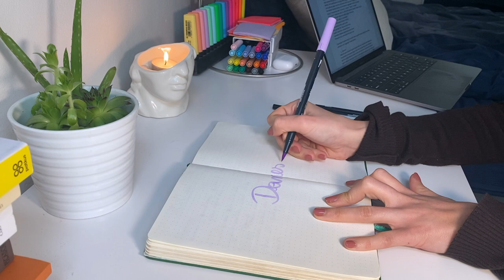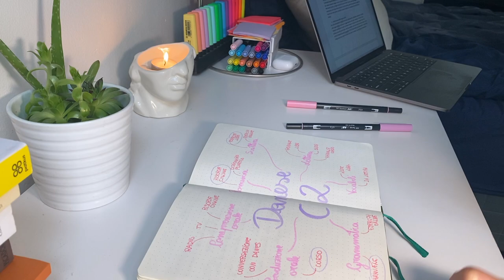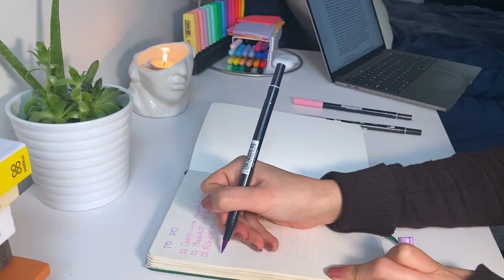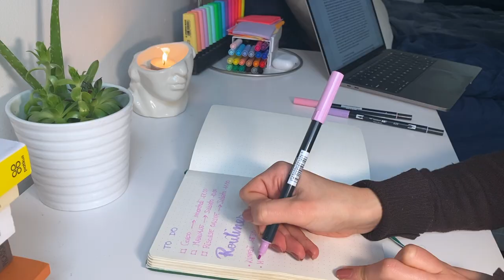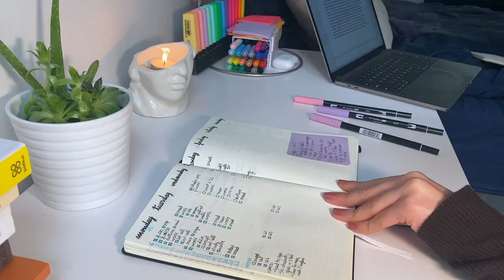Come pianifico la mia vita per essere motivata e raggiungere i miei obiettivi (8 passaggi)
Oggi vi svelerò il mio metodo di pianificazione per organizzare le mie attivitá, essere sempre motivata a studiare, fare sport, leggere, lavorare, imparare cose nuove e raggiungere i miei obiettivi. Spesso mi chiedete dove trovo la motivazione e la forza di volontá per fare tutte queste cose senza mai abbattermi ed in questo video le vostre domande troveranno risposta! Condividerò con voi il mio metodo di pianificazione (usando il bullet journal) in 8 passaggi che spero vi saranno utili per tirar fuori tutta la motivazione ed il potenziale che c'é in voi e raggiungere bere i vostri obiettivi.
Se non l'avete ancora visto, andate a guardare il video che é uscito giovedí scorso in cui ho parlato di motivazione, in quanto rappresenta la base per questo video.
(Scusate, in questo video credo di aver detto mille volte la parola "obiettivi"...ma almeno non sono andata fuori tema! ;))

★Chi sono?

★ In questo video:
Macbook Pro
Ipad Pro